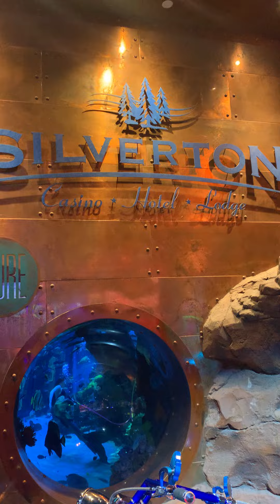Bass Pro Las Vegas MUST SEE